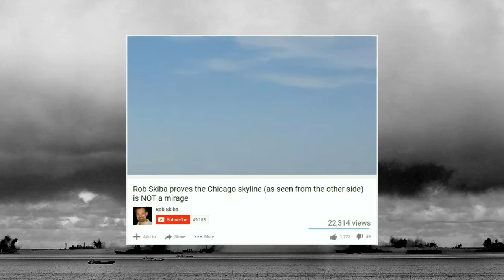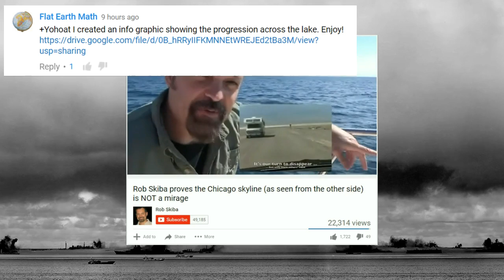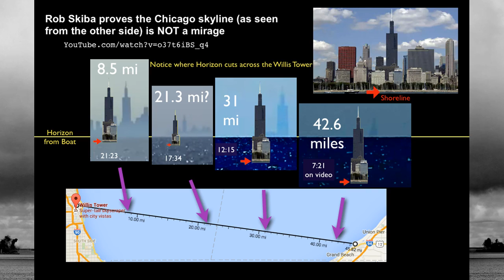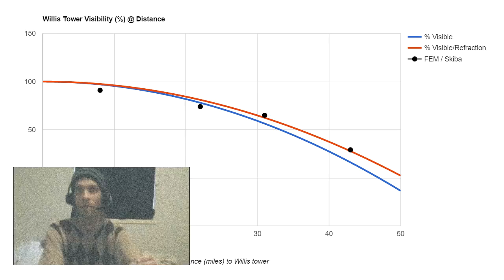Rob Skiba vs. Flat Earth Math -- The Chicago Skyline!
It seems like Rob Skiba took a boat ride across Lake Michigan one day and accidentally demonstrated the curvature of the spherical planet we live on!